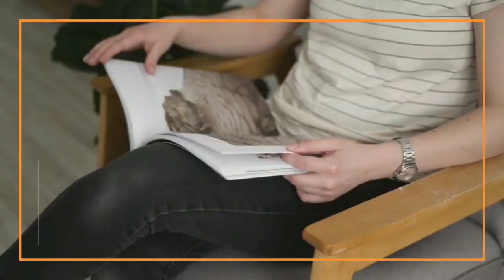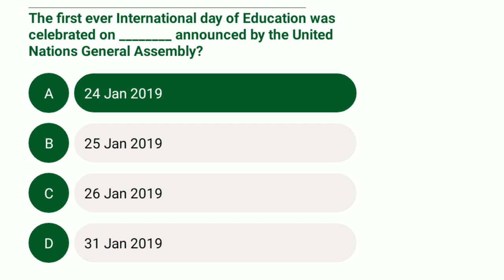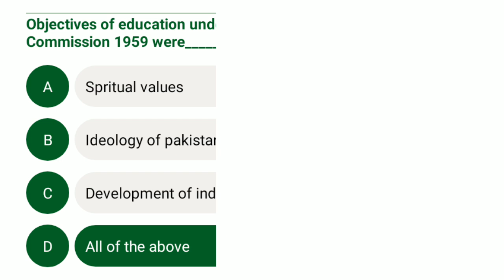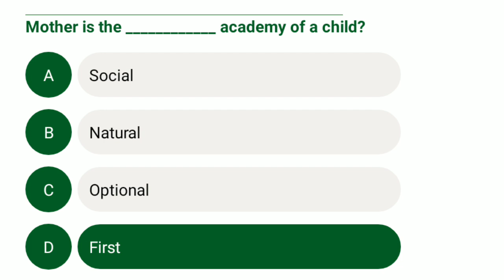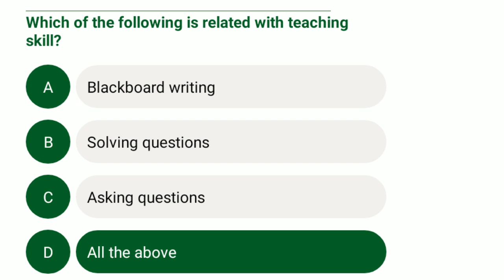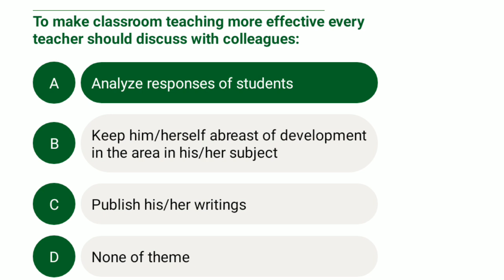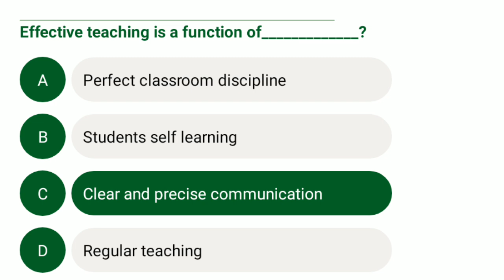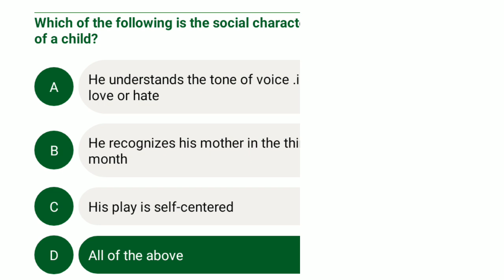Learn Pedagogy Mcqs For Education Test| Primary & Secondary School Teachers| SPSC| IBA| NTS| CSS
Lets Build Your Career In Education With These Helpful Mcqs For All Competative Exams SPSC CSS IBA, ..